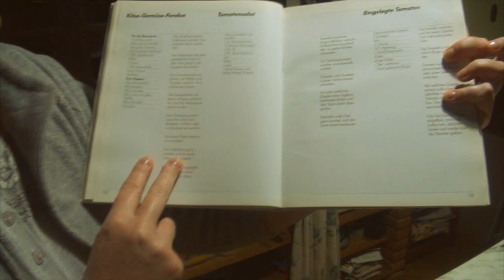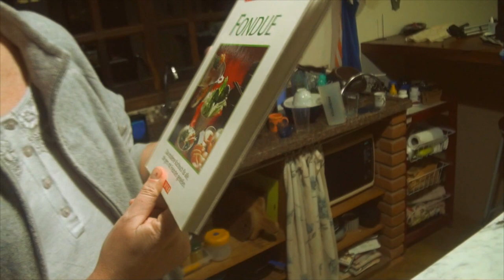#165 Como fazer fondue no trailer, mas em casa...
Neste episódio mostramos como fazer fondue. Aproveitamos a vontade de curtir o trailer mas como não estamos viajando por causa da p@nd3mi@, ficamos no trailer mas em casa. Aí resolvemos fazer um fondue e vamos mostrar pra você como se faz!

Ingredientes:

600g de queijos (ou 100g por pessoa)
300ml de vinho branco (ou 50ml por pessoa)
Suco de 1/2 limão
Gorgonzola a gosto para "temperar" (opcional)
1 dente de alho
noz moscada
Pimenta do Reino
1 colher de sopa rasa de maizena
1 colher de sopa de Kirsch (opcional)